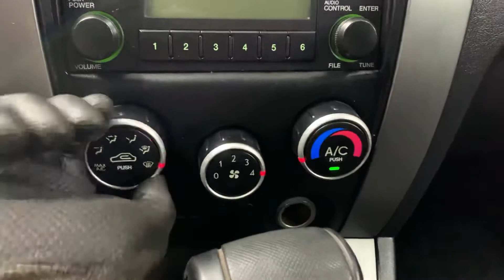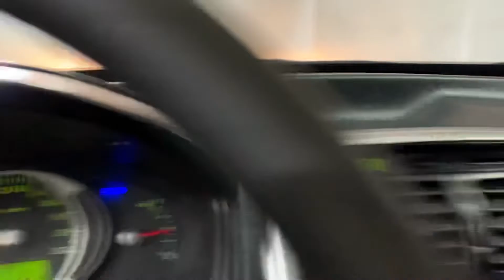2009 Hyundai Tucson A/T/121094